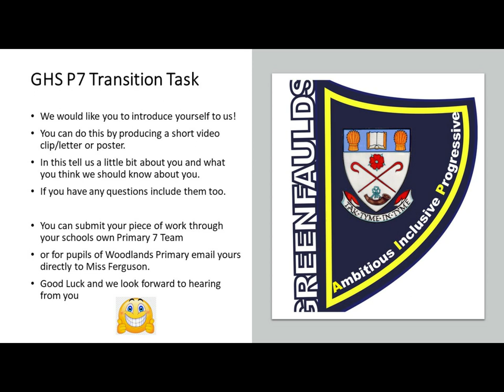Meet the SLT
The Senior Leadership Team at Greenfaulds HS introduce themselves to the new S1 cohort.